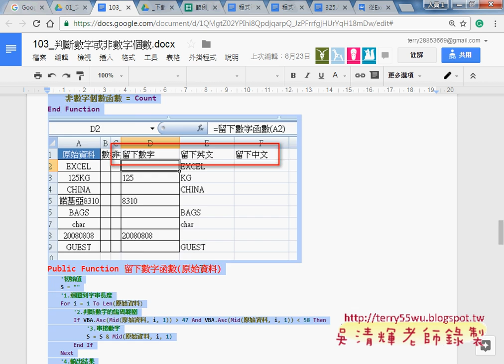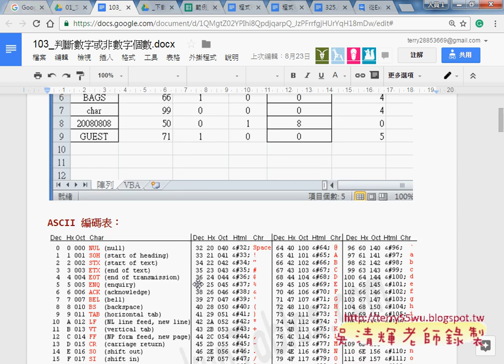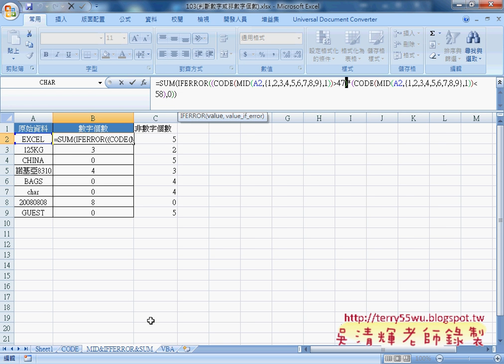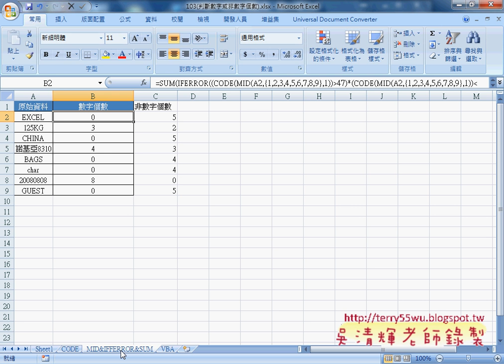03 範例103判斷數字個數與留下數字或英文或中文資料